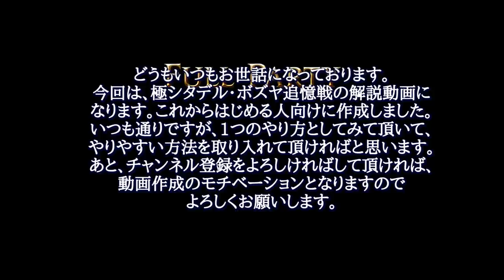アニメーションで理解するで理解する 極シタデル・ボズヤ追憶戦【FF14/解説】【ぬけまる】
分かりやすいアニメーションで理解する極シタデル・ボズヤ追憶戦
今回は、あまり複雑なギミックはなかったのでアニメーション少な目です。よろしくお願いします。

目次　※3~7はその2で公開
1,DD(内捨て,外捨て,対角捨て)
2,光の暴走(あやとり式南東固定,ミルン式)
3,ぼよん(色固定,アーサー式)
4,視線
5,氷と光の竜詩(エスナあり、なし)
6,聖竜の咆哮(1,2無敵)
7,忍者小技

ヴァリス・イェー・ガルヴァス

 ⭕種族：ララフェル
 ⭕メインロール：近接DPS
 ⭕メインジョブ：忍者
 ⭕データセンター：Mana
 ⭕ホームワールド：Chocobo

   ➡忍者：４日クリア
   ➡忍者：13日クリア
 ❇希望の園エデン零式:覚醒編(Eden'Gate(Savage))
   ➡忍者：初週クリア
   ➡忍者：初週クリア
   ➡忍者：たぶん3週間クリア
   ➡忍者：3週目クリア
   ➡忍者：たぶん3か月クリア
   ➡忍者：2週目野良クリア

♻関連動画♻
『攻略系』
【FF14/攻略】
 ✅【FF14/初回クリア】絶アレキサンダー討滅戦  The Epic of Alexander (Ultimate) 【ぬけまる】